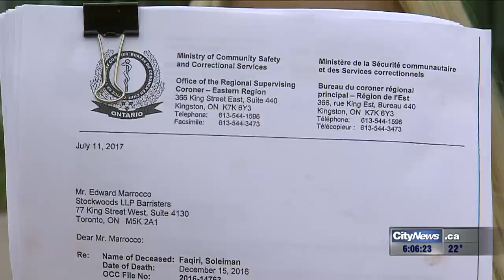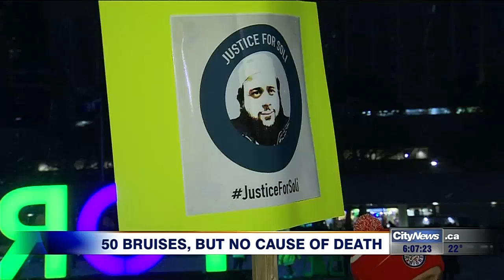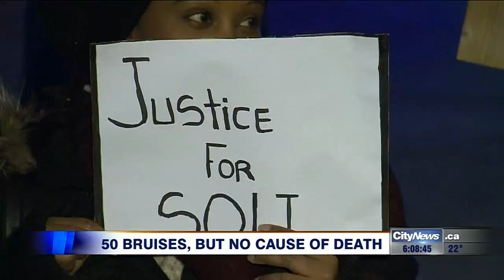Coroner's report raises more questions about inmates death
Seven months later, the family of Soleiman Faqiri has no clear answer as to why he died  but many more questions as to how